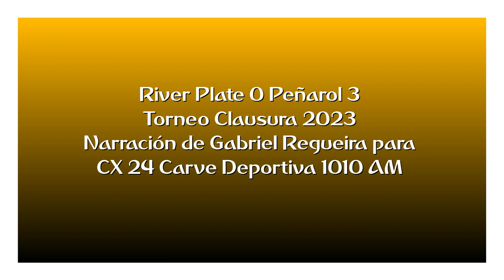River 0 Peñarol 3 - Clausura 2023 (por Gabriel Regueira)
Los goles del partido, por Gabriel Regueira junto a Martín Charquero y Oscar Belo para Carve Deportiva.